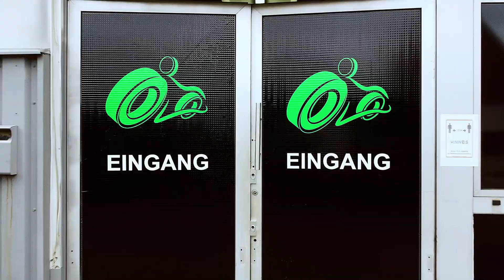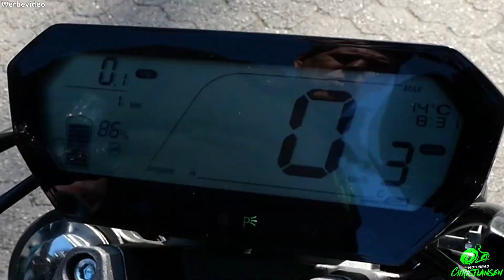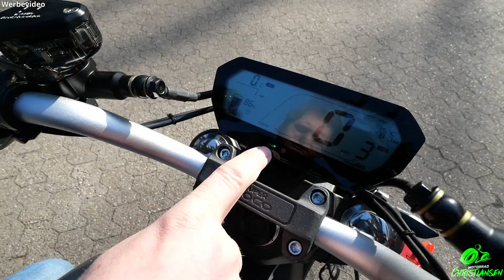Super Soco TS X Test & Review [deutsch] | 50er Elektro Moped | Klasse B196 & M (Teil 2/4) [DE HD]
Im heutigen Video stellt Nils Dir den Super Soco TS-X vor. Dies ist ein Motorrad der 50 ccm Elektro Klasse, der besonders bei City Flitzern beliebt ist. Wir testen mit Euch das neuste Modell und erwähnen wichtige Daten. Mehr Infos gibt es im Video! 🧐😊

🎵 Musik🎵
@Ikson - Harmony [Intro]